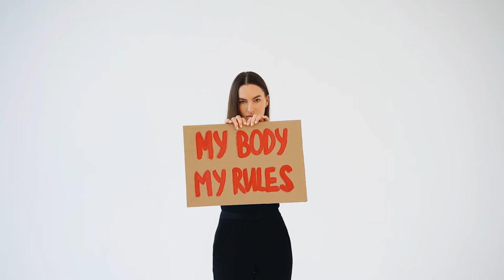10 Tips and habits to build a strong happy and romantic keep your relationship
In this video, I'll be sharing 10 tips and habits that help build a strong romantic relationship. In order to keep your relationship strong healthy and workable, you really need to work on it thoroughly. What makes a healthy romantic relationship differs from one couple to another. Forming a trusting and positive partnership takes effort and time. Unfortunately this is not something that happens overnight but instead it needs time and to be worked on.